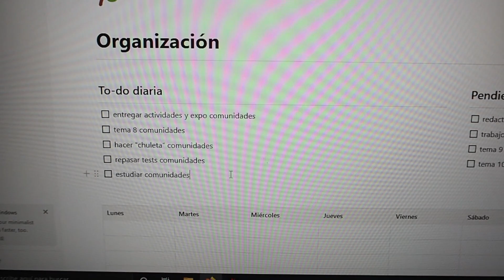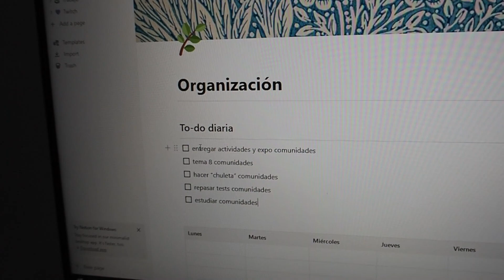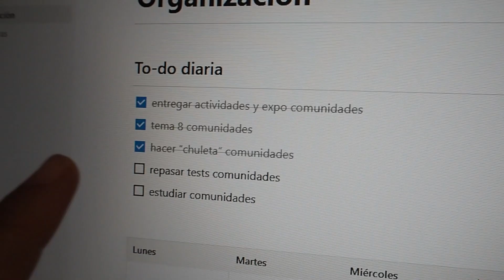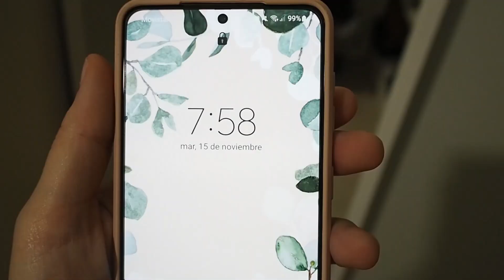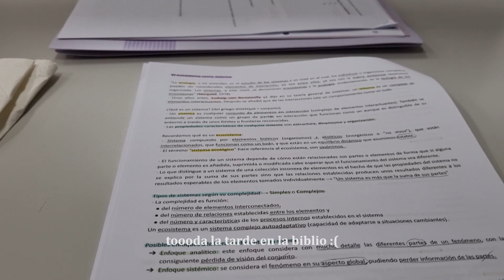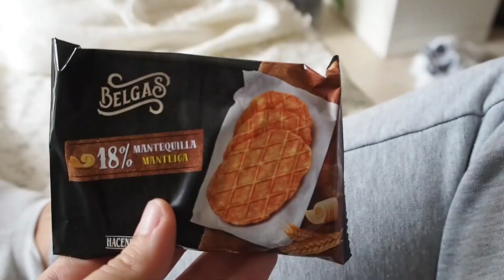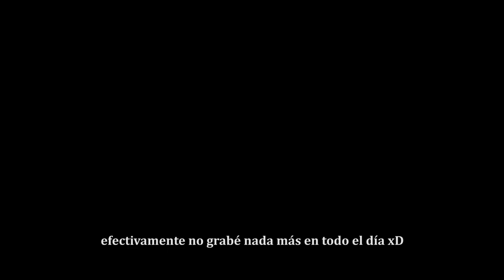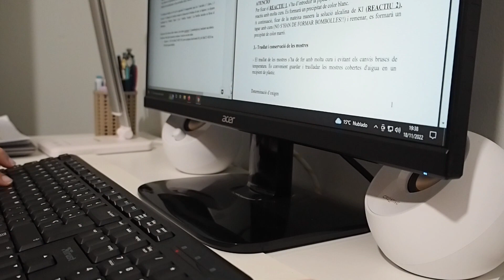Una semana muy productiva (exámenes, trabajos, ...) | vlog 025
¡Hola a todos! Hoy os traigo un vídeo en el que os venís conmigo una semana productiva. Espero que os guste.